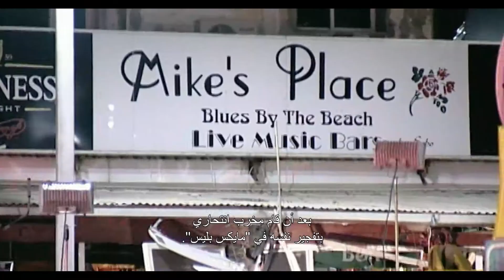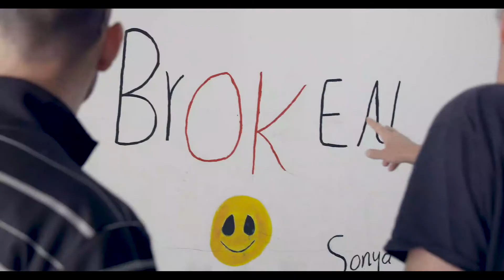THE LAST SERMON Arabic subtitled trailer w/ Dr. Iyad AlDajani introduction